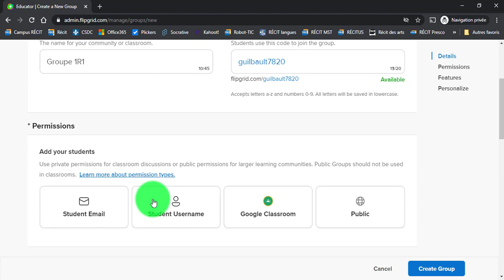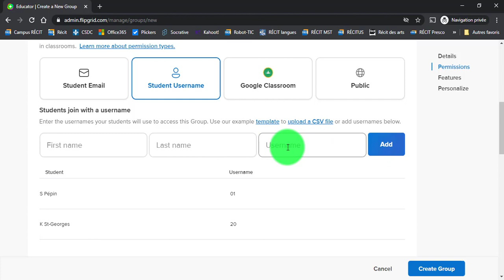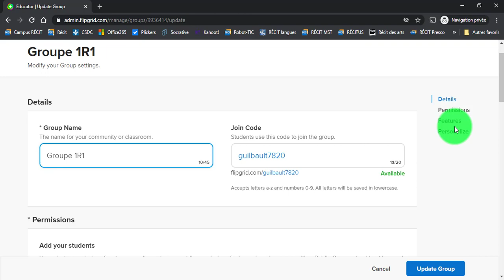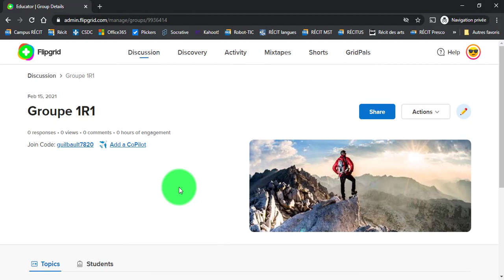2- Flipgrid- Création d'un groupe (primaire)